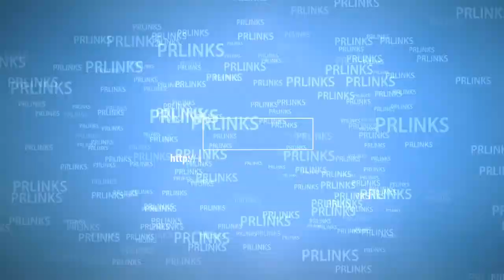The real Reason Why Call of Duty Suckkks!!!!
My opinions on why CoD is not as enjoyable as before. The Call of Duty community is crying for boots on the ground but the real problem is not so much the boost jumping the real issues are the scorestreak. take a look at IW the only scorestreaks that is decent is the UAV, CUAV. AUAV. Thsnks for watching